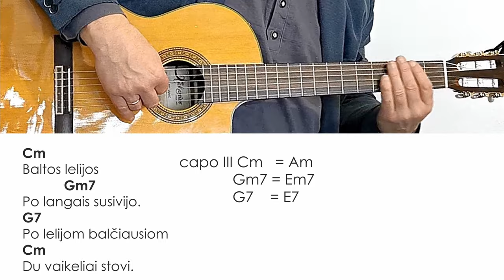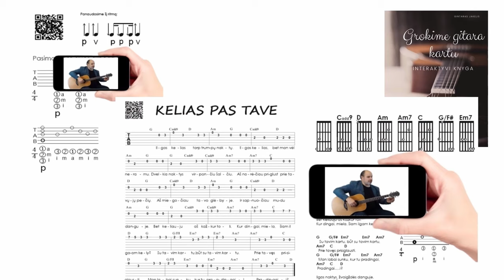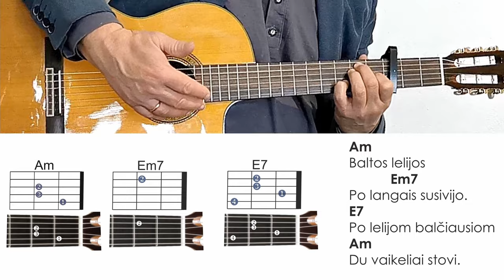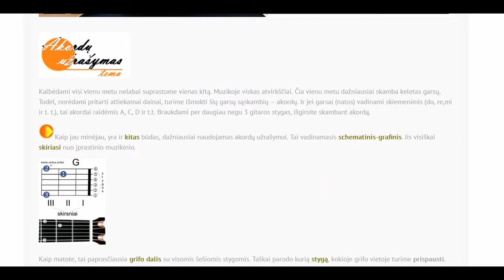V. Kernagis - Baltos lelijos - Ritmas - Akordai 🎸 Gitaros pamokos. Mokomės groti gitara!